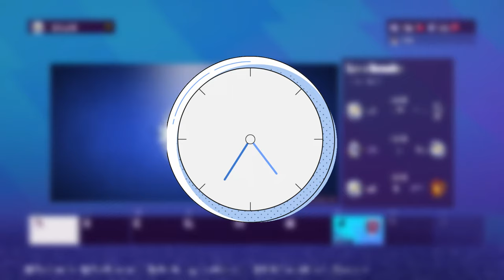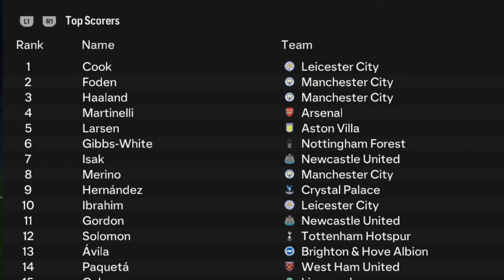I Rebuilt Leicester In The Premiere League, but with a TWIST…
REGENS of the most important players in Leicester recent history will lead us to glory.
🏆 Dive into the ultimate FC 24 rebuild challenge as we take on Leicester City in the Premiere League! 🦊 In this thrilling episode, we're not just any team manager; we're the architect of Leicester City's resurgence, crafting a squad capable of dominating the league. 🛠️